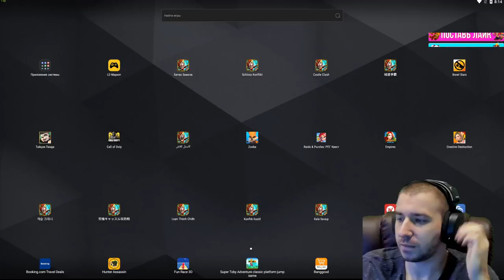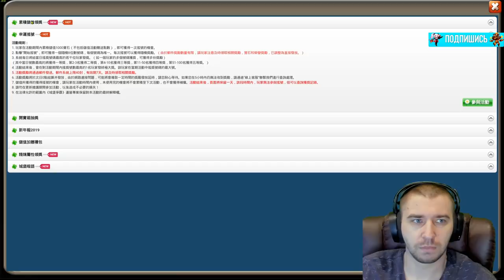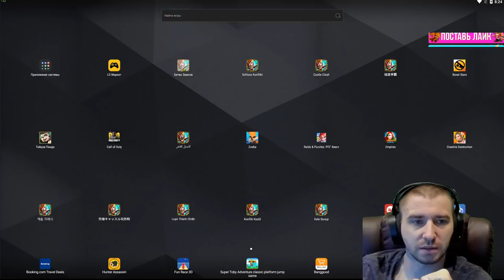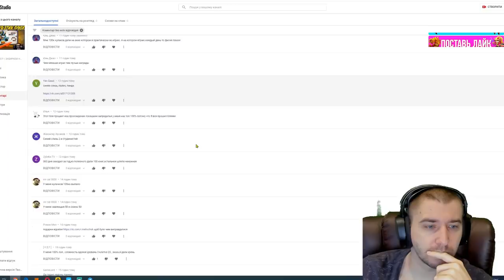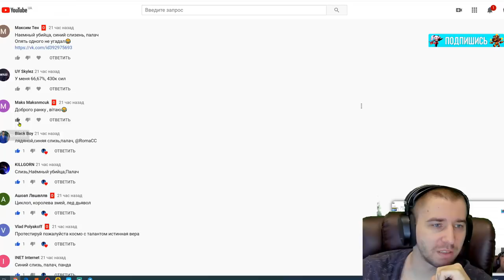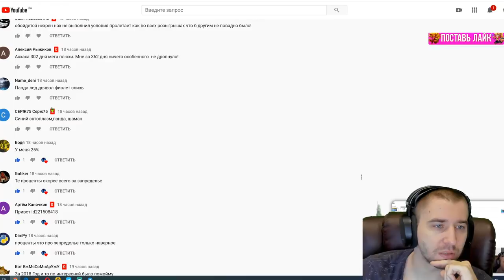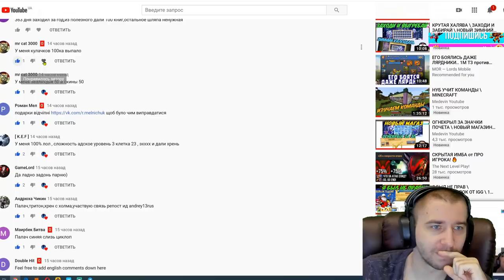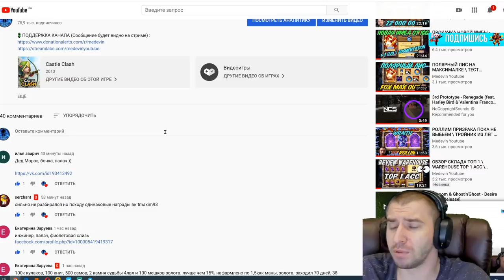КРУТЫЕ ВОСКРЕСНЫЕ ПРЕДЛОЖЕНИЯ \ УГАДАЙКА \ БИТВА ЗАМКОВ \ CASTLE CLASH